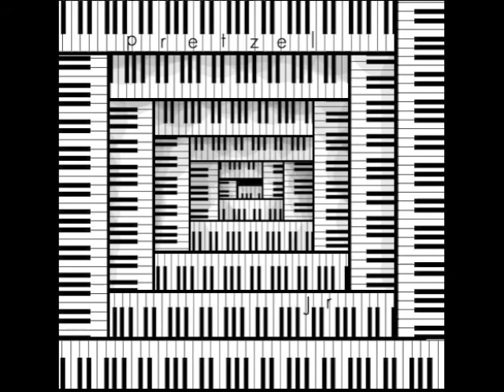PRETZEL JR the future of music?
I LOVE this act!